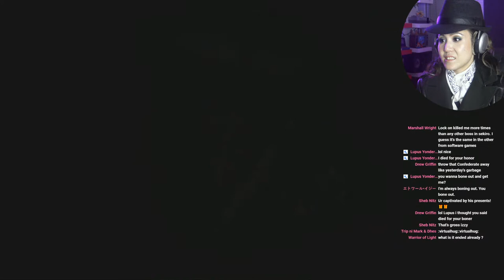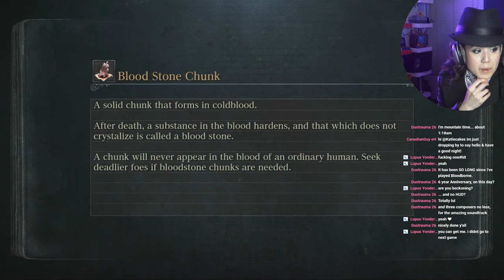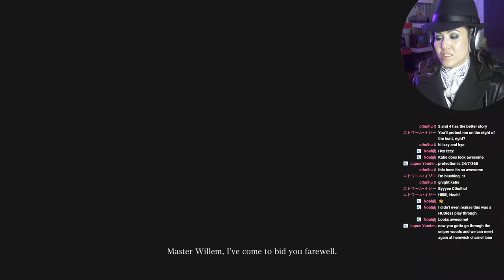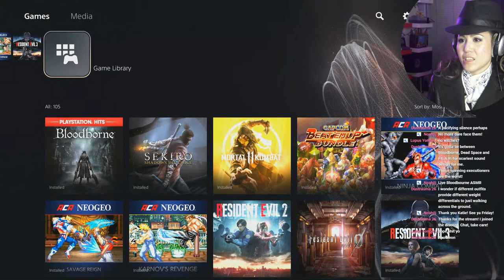Bloodborne on PS5 #17 - LIVE HUNTER COSPLAY! Celebrating 6 years of Bloodlust!